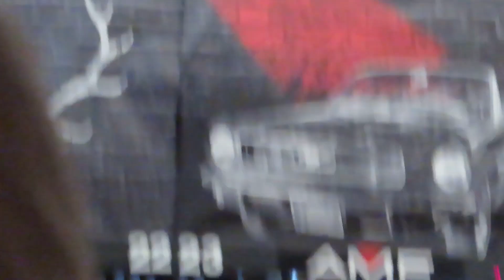1/24/2022-1/30/2022:"Bowling for content"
We keep things simple this week by bowling with Joey!

Song of the week:
Weak
AJR